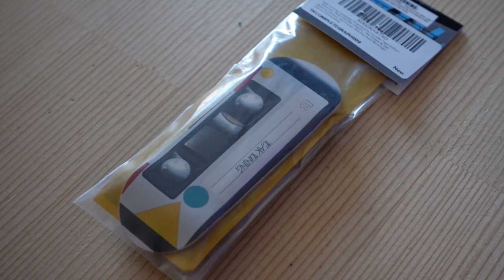*PRO* TEAK TUNING REVIEW (Beste goedkope setup?)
En dikke shout out naar @EnzoKnol voor het stoppen van de montage in zijn video, echt super gaaf nog steeds ❤

THANKS!